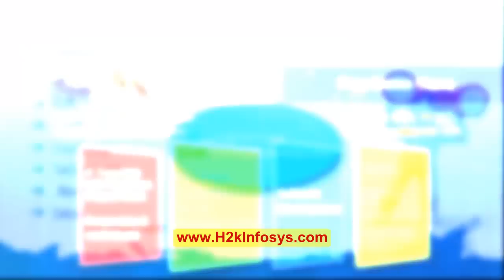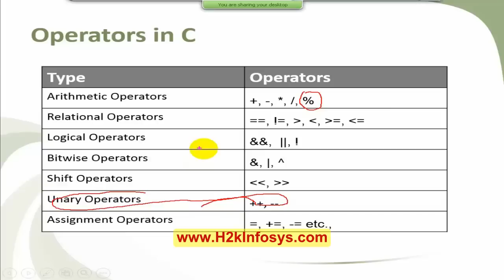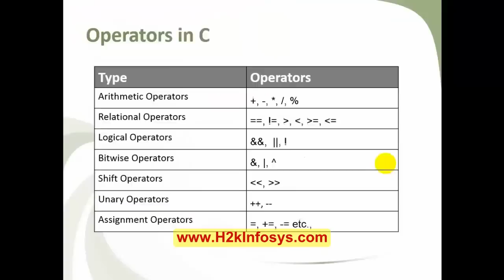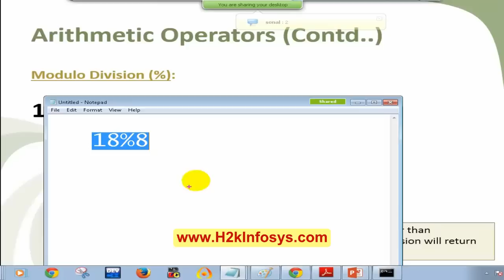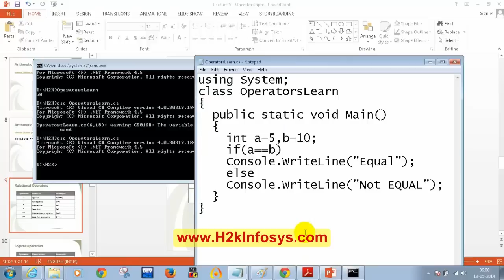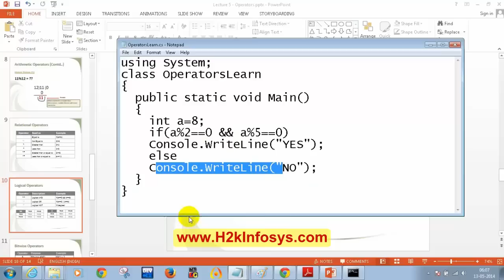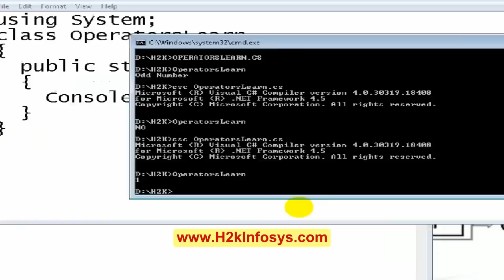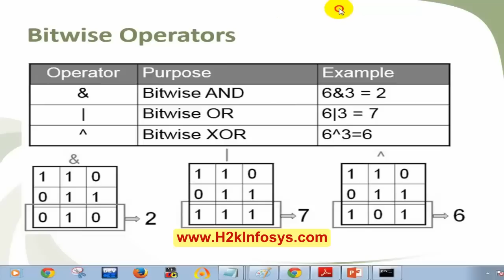Dot Net Tutorial for Beginners | Part 1 Operators in C & C# Tutorial 3 | .Net Training Videos H2K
What is Microsoft .NET and why you should consider a career in .NET?
The Microsoft.NET platform is very dynamic and provides robust solutions to the industry needs. Over the years Microsoft .Net has enhanced the capabilities of the development environment and is adding new technologies which not only is making the development easy but also providing dynamic functionality for the IT managers to choose from to best suit the business needs. From a standalone application to distributed application, simple application with static content to dynamic, data driven application, to both web and windows, Microsoft Certification Training provides a unique solution.

Developers are in high demand due to increasing popularity of e-commerce and mobile devices. The job growth is expected to be 27% which is much faster than average.